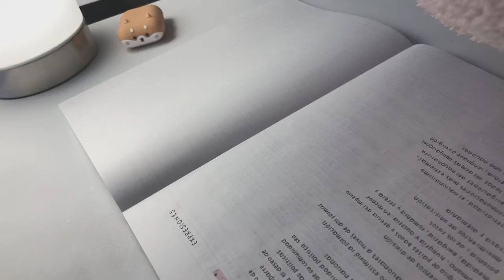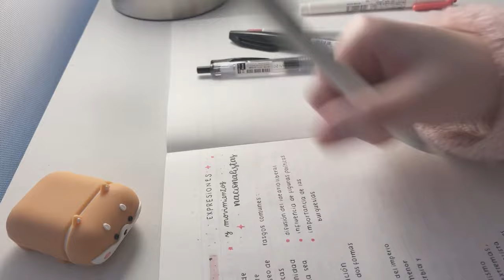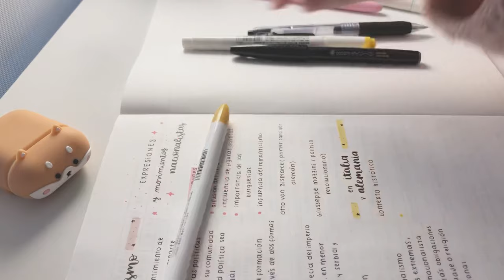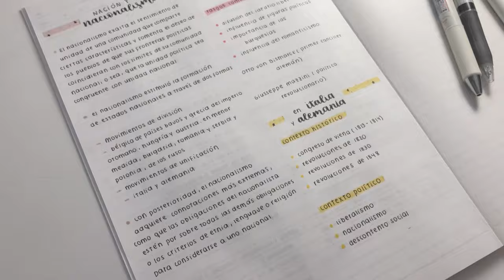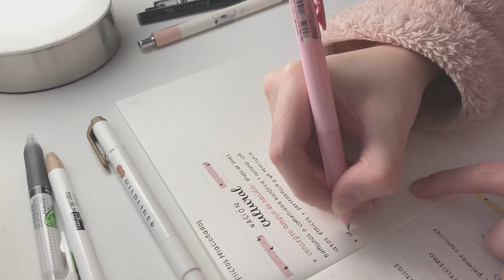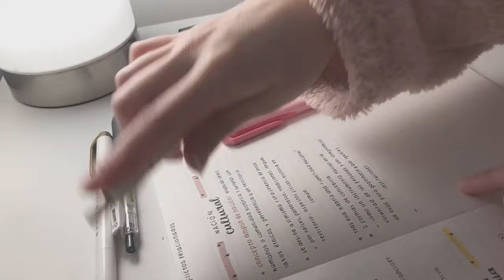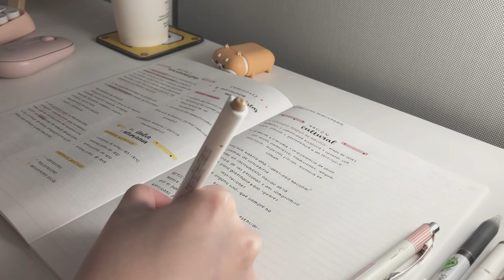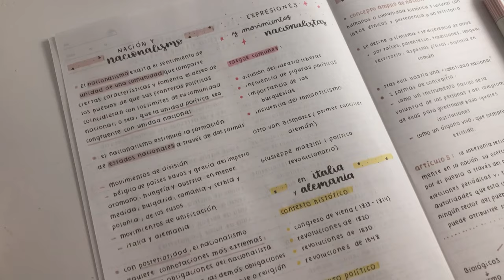☁️ study with me: apuntes en tiempo real, lofi music, 30 minutes, ASMR writing with pencils📓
Holaa, porfin les traigo un nuevo video🤍, en este caso les traigo un study with me en tiempo real, lo hice especialmente para las personas que me comentaban que utilizaban mis videos como fondo al estudiar, es el proceso de un apunte así que también  espero les sirva a las personita que me preguntan seguido como los hago, muchas gracias por el apoyo y les tqm uwu